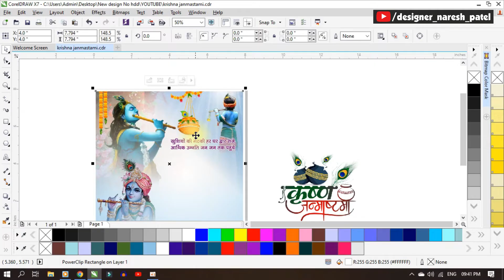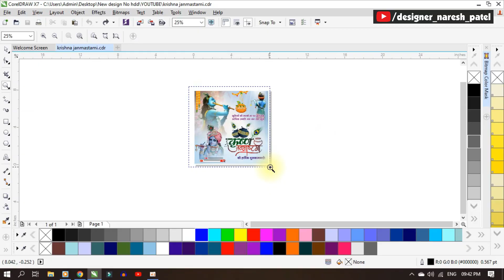कृष्ण जन्माष्टमी Banner Design | Krishna Janmashtami Poster Design | Coreldraw Tutorial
6 to 7 September 2023

Hi Everyone,
CorelDraw Tutorial

डाउनलोड लिंक

Your Queries -
Banner Design
krishna janmashtami Free Images
janmashtami